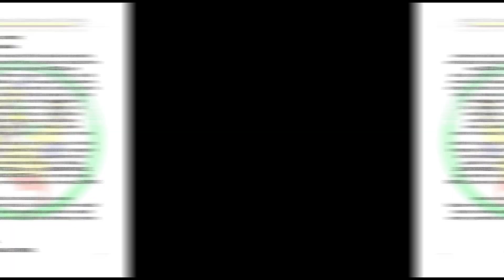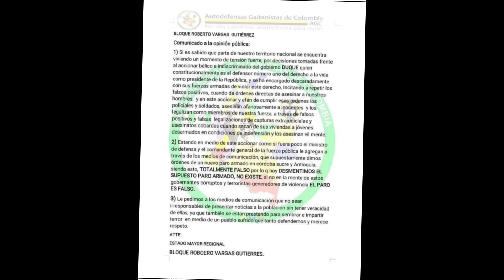¿Habrá Paro Armado en Colombia?